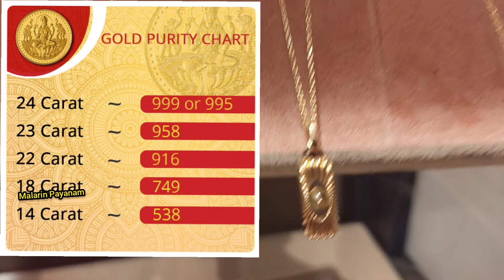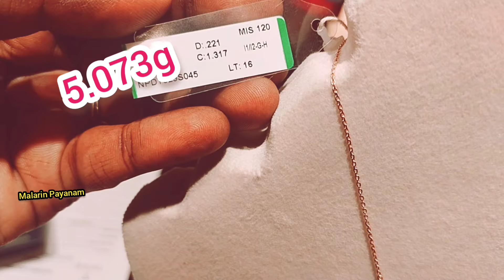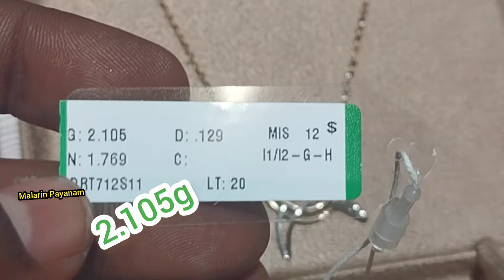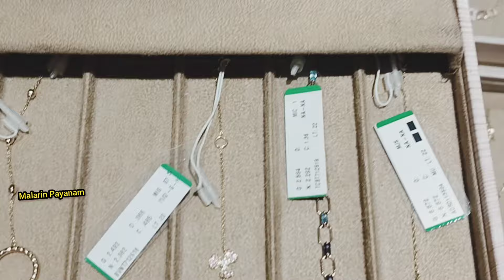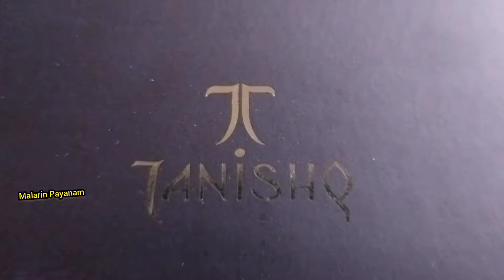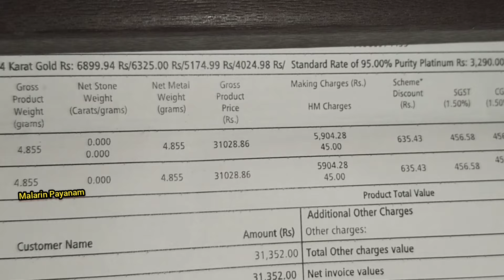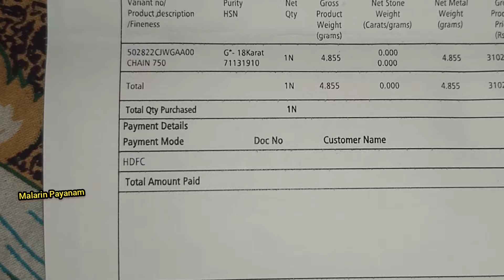புது chain வாங்கியாச்சு 😍Tanishq Mia gold collection ( 18 carat & 14 carat) for teenagers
Hi Friends

Keep supporting...!!

This is a channel WHERE EVERYTHING IS CONNECTED . You can enjoy all kinds of videos in my Channel.
Mia collection shopping in Tanishq Chennai Adyar branch.

tanishq earings design

tanishq jewellery

tanishq gold jewellery designs with grams

tanishq  ring with price

tanishq ad

tanishq earrings collection with weight

tanishq antique design

Jewellery shopping